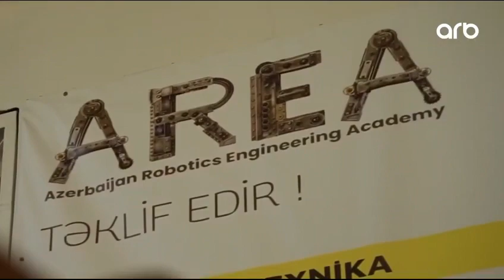Dünya 2-ciləri ARB TV-də 2023 ।। ‍azerbaijanroboticsengineeringacademy AREA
Dəvət üçün ARB tleviziyasına təşəkkürümüzü bildirik
ARB TV.  AREA-Azərbaycan Robotexnika Mühəndisliyi Akademiyası

AREA  delivers science, technology, engineering, and math (STEM) education to kids through a hands-on, immersive experience. Many children who have an aptitude for engineering never think to explore it because the typical school curriculum does not cover the more practical applications of STEM studies. We give kids the chance to take their own engineering project using the Engineering Design Process and find out how these areas can challenge both their reasoning abilities and sense of creativity.

Our programs include after-school classes, camps, workshops ages 4 to 19. With courses and activities in a variety of engineering areas, we can find an activity that truly sparks your child’s imagination.

➤➤Xoşunuza gəldisə ➤videonu bəyənməyi və kanala ➤abunə olmağı unutmayın...

➤Dəstəyiniz üçün təşəkkür edirik.

AREA Akademiyasi
Azerbaijan Robotics Engineering Academy
Drone Technology
Robot Olimpiadasi
Dersden kenar dernekler
Azerbaycan Robototexnika Muhendisliyi Akademiyasi
afterschool clubs
Dunya Robot Olimpiadasi
Dron Olimpiadasi
Dron texnologiyasi
mühendislik okumak zor mu
engineering tips
optimum mühendislik
olimpiadas matemáticas
mechanical engineering
arpo the robot for all kids
robot cartoons
robot transformer